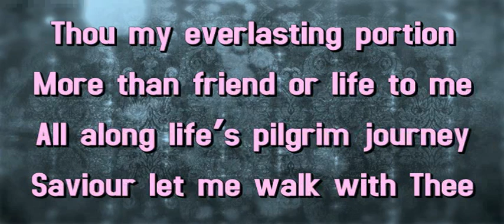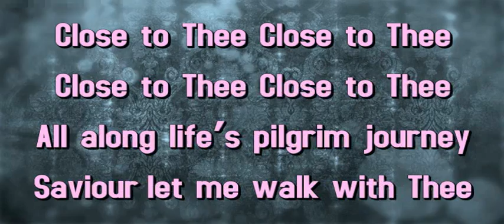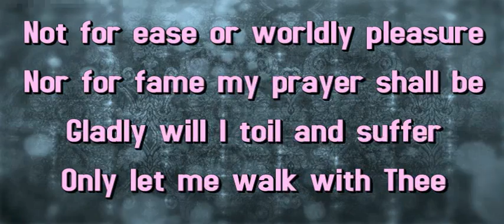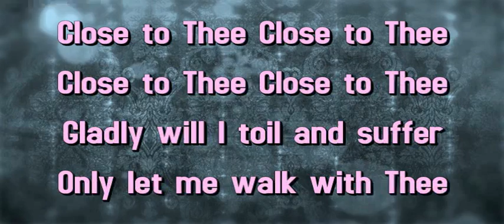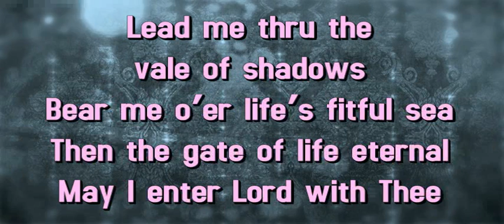Close to Thee(Instrumental)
Lyrics: Fanny J Crosby

This is a slow and meditative hymn that reminds us to stay close to God.

Fanny Crosby recounts how this hymn was written: "To­ward the close of a day in the year 1874 I was sit­ting in my room think­ing of the near­ness of God through Christ as the con­stant com­pan­ion of my pil­grim jour­ney, when my heart burst out with the words."